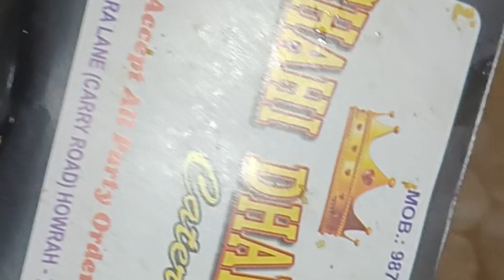BAHUT DINO BAAD KIYA SHOPPING 🛍️ DURGA PUJA SPECIALL 😳 KOLKATA